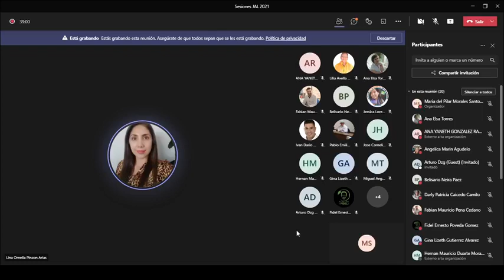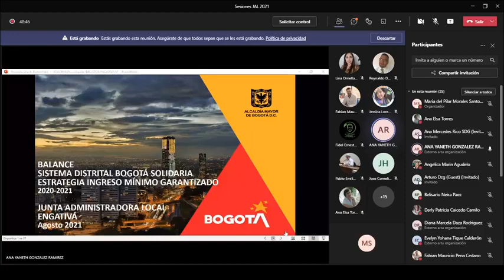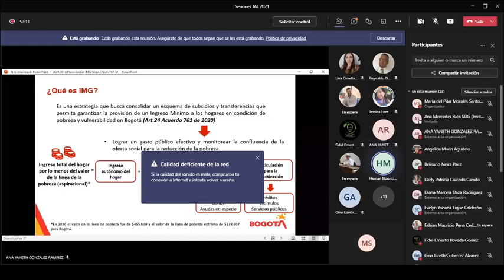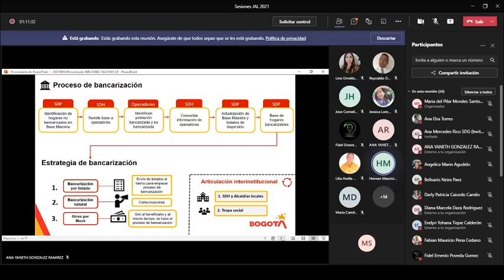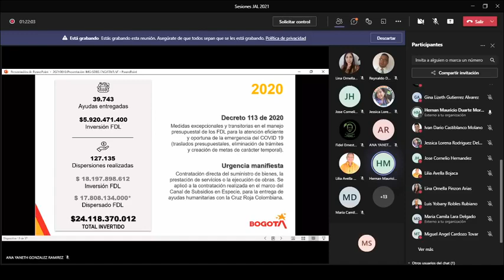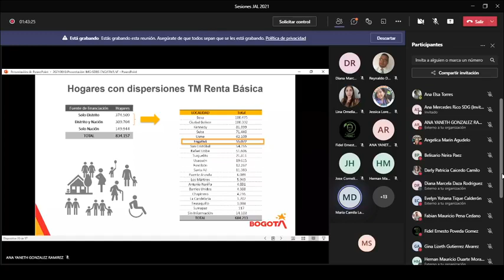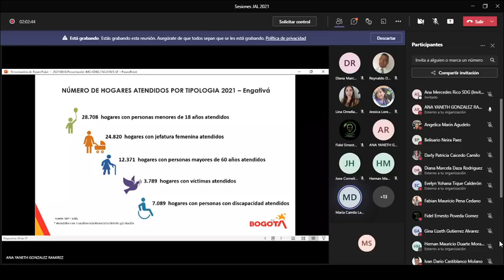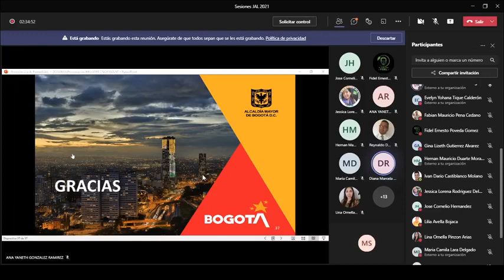18/08/21 Sesión Comisión de Bienestar Social, Salud y Medio Ambiente Acta 30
📍Temas: Presentación y socialización del informe del primer semestre de 2021 del desarrollo del sistema distrital Bogotá Solidaria en Casa.

✅Invitados:
 Secretaría Distrital de Gobierno - SDG
 Secretaría Distrital de Planeación – SDP
 Secretaría Distrital de Hacienda – SDH
 Secretaría Distrital de Integración Social - SDIS

🙋Presiden: H. Edilesa Jessica Lorena Rodríguez Delgado